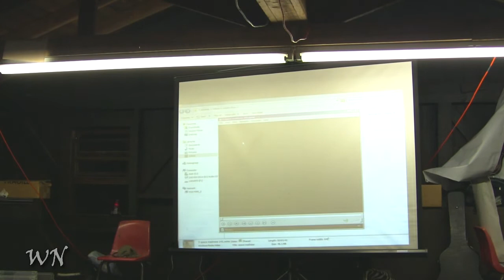Wild Nights Furry Drama Show: Wonderful World of Camelot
It's time for the Furry Drama Show, starring Furry Drama! This is part 2/12, which contains a video titled "Space Madness" and a wonderful performace about Camelot. Enjoy!

Filmed: April 27, 2012
Filmed by: DragonKid
Location: Robbers Cave State Park, Wilburton, Oklahoma
Convention: Wild Nights 2013: Wild Knights of the Round Table

All music heard is unintentional and is copyright the respective artists and labels.